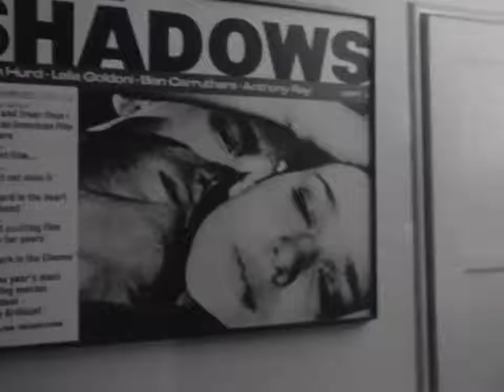Instant cinéma avec Céline Marcadon qui partage ceci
Il y a 30 ans disparaissait le réalisateur John Cassavetes   En 1965 il livr